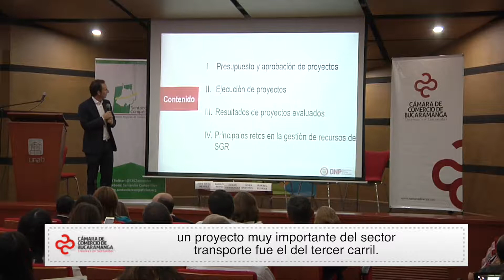Primer Foro de Desarrollo Regional | Cámara de Comercio de Bucaramanga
Video oficial de la Cámara de Comercio de Bucaramanga. La Cámara de Comercio de Bucaramanga, realizó el Primer Foro de Desarrollo Regional, con el propósito de abordar temas de competitividad y regalías, el evento contó con la participación de expertos en inversión pública y privada.